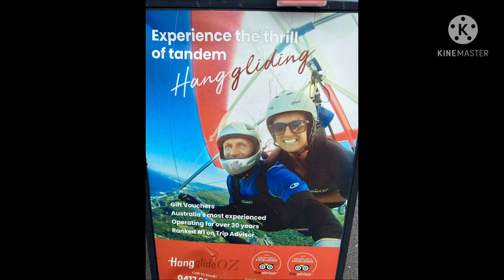HangGliding show watching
What a beautiful Sunday morning for the Clarke family bonding. Watching the Hanggliding show at Stanwell Tops